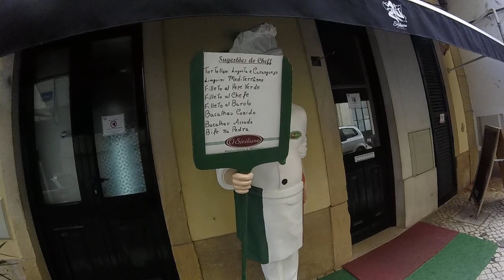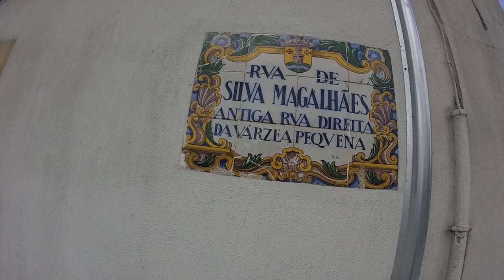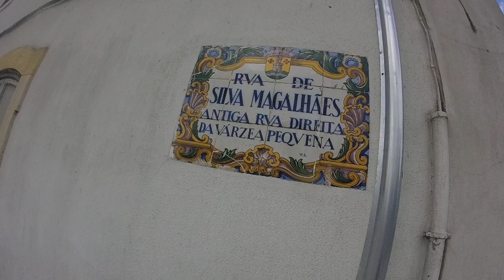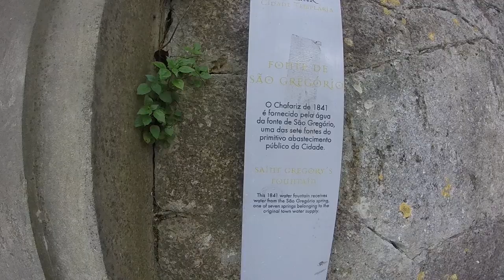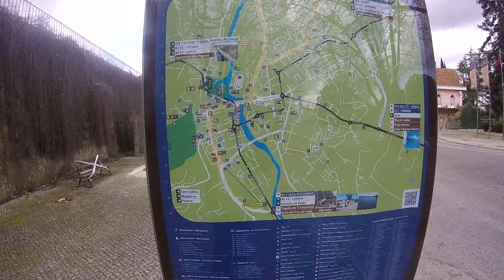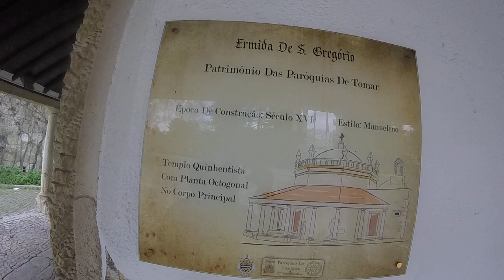Da Levada de Thomar ao Hotel dos Templários, via Praça da Républica (Parte um)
PT - Video terceiro de sete, gravado com uma GoPro Hero, em 720p 50fps.

EN - From Levada de Thomar to Templar Hotel, via Républica Square (Part one)

Video third of seven, recorded whit a GoPro Hero, in 720p 50fps.